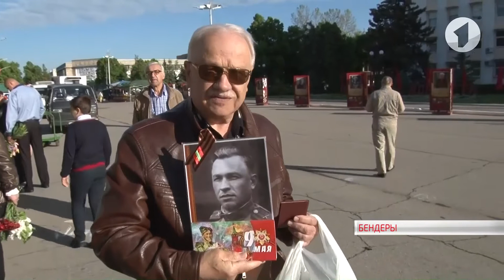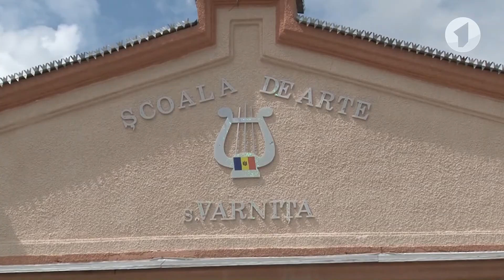В Бендерах отметили праздник Победы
Один из самых трогательных моментов праздника в Бендерах — акция «Бессмертный полк». На шествие вышли тысячи бендерчан с портретами дедов и прадедов, подаривших нам мирное небо.